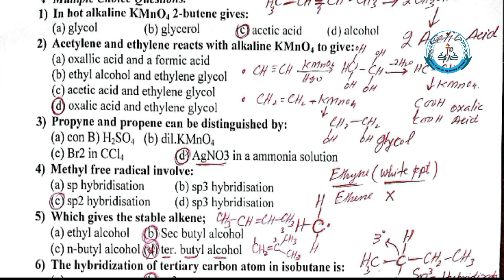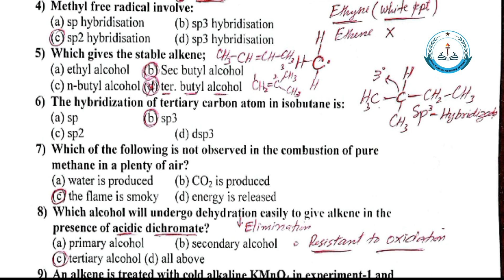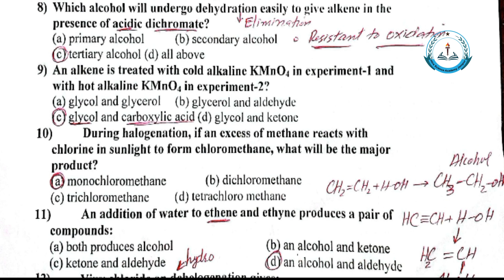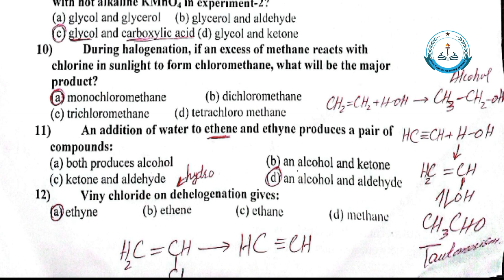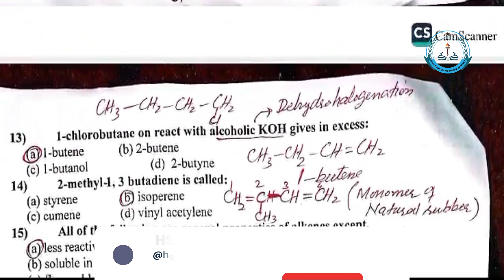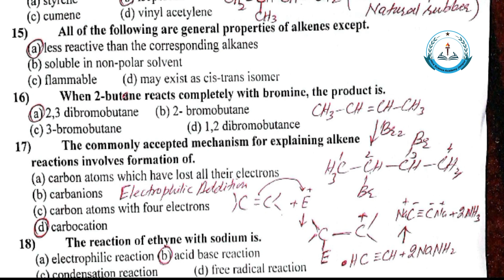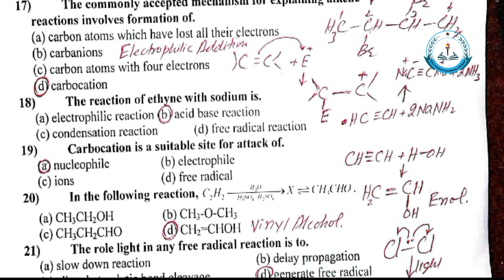MDCAT 2024 | Chemsitry Test Discussion | By HSA JAMPUR | Chemistry Paper | 11th & 12th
If you're discussing the MDCAT chemistry test for your YouTube channel, you can provide a valuable service by offering a general overview of the types of questions that were likely on the test, as well as discussing key topics and concepts that students should focus on in their preparation. Here's a potential outline for your video:

1. Introduction:
   - Briefly introduce the MDCAT exam and its importance for aspiring medical and dental students in Pakistan.
   - Mention the focus of your video: discussing the chemistry section of the 2024 test.

2. Overview of the Chemistry Section:
   - Discuss the format of the chemistry section, including the number of questions, types of questions, and time allotted.
   - Highlight the importance of chemistry in the MDCAT and its relevance to medical and dental studies.

3. Key Topics Covered:
   - Provide a list of key topics that were likely covered in the 2024 chemistry section.
   - Mention topics such as atomic structure, chemical bonding, states of matter, chemical reactions, and organic chemistry.
   - Emphasize the importance of understanding fundamental concepts rather than rote memorization.

4. Sample Questions and Discussion:
   - Offer a few sample questions similar to those that may have appeared on the 2024 test.
   - Discuss strategies for approaching different types of questions, such as multiple-choice, calculation-based, and conceptual questions.
   - Provide explanations and solutions for the sample questions to help viewers understand the thought process behind solving them.

5. Tips for Preparation:
   - Share tips and strategies for effective preparation for the chemistry section of the MDCAT.
   - Encourage viewers to use a variety of study resources, including textbooks, practice tests, and online tutorials.
   - Stress the importance of consistent practice and review in mastering the material.

6. Conclusion:
   - Summarize the key points discussed in the video.
   - Thank viewers for watching and wish them luck in their exam preparation.